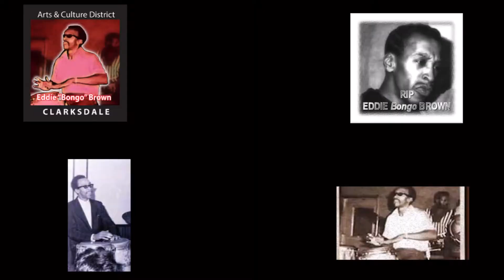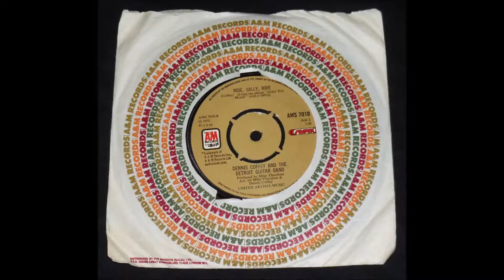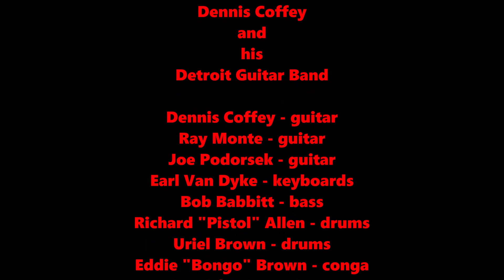Dennis Coffey - Getting It On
Dennis Coffey - guitar (alto), sitar
Ray Monte - guitar (tenor)
Joe Podorsek - guitar (baritone)
Bob Babbitt - bass
Jack Ashford - percussion